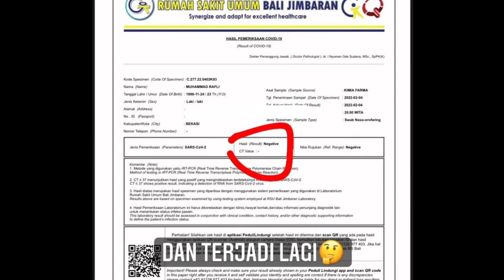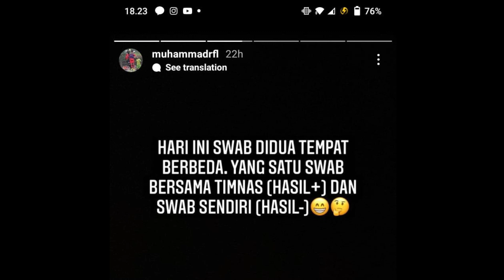BERITA AREMA : RAFLI PERTANYAKAN HASIL SWABNYA ! PERSEBAYA USAI KALAH JUGA KOMPLAIN PCR !